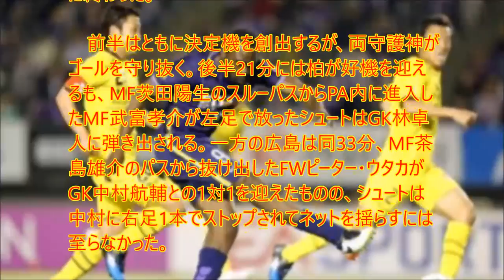【衝撃】林が止める! 中村も止める!! 両守護神が奮闘の一戦はドロー決着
UC9IPOBPSpa-WkpYUJdgvoag

　J1は13日、第1ステージ第12節を開催し、エディオンスタジアム広島ではサンフレッチェ広島と柏レイソルが対戦。前半をスコアレスで折り返した試合は、後半もスコアが動かずに0-0のスコアレスドローに終わった。